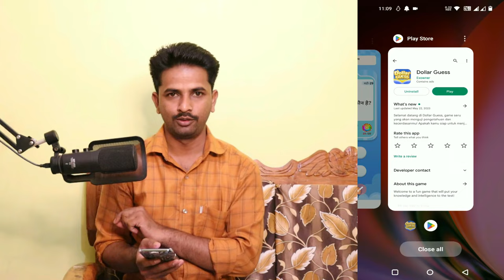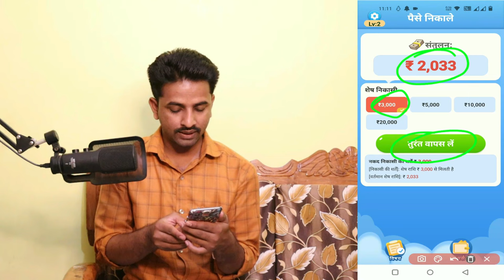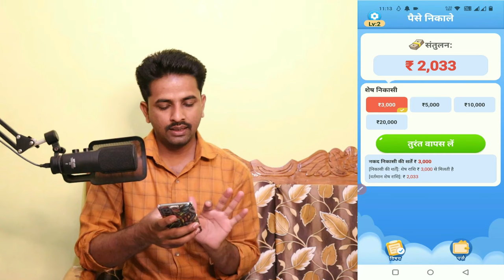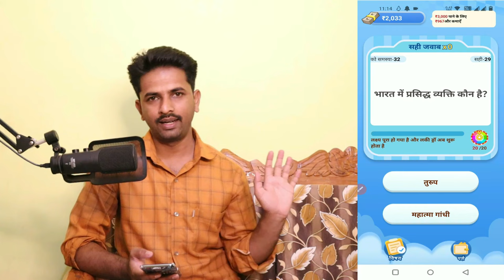Dollar Guess app se paise kaise nikale | Real or fake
Hi

Topics discussed
1 Dollar guess app se paise kaise nikale
2 Dollar guess app real or fake